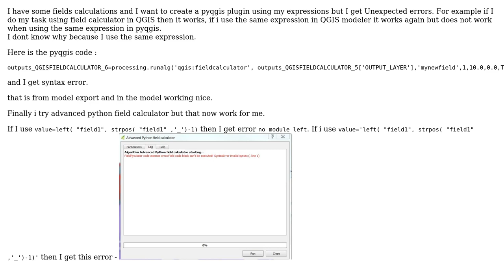GIS: Field calculator using pyqgis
With thanks & praise to God, and with thanks to the many people who have made this project possible! | Content (except music & images) licensed under CC BY-SA | Music | Images & others | With thanks to user nash user hellas user ahmadhanb and the Stack Exchange Network Trademarks are property of their respective owners. You are responsible for your own actions.